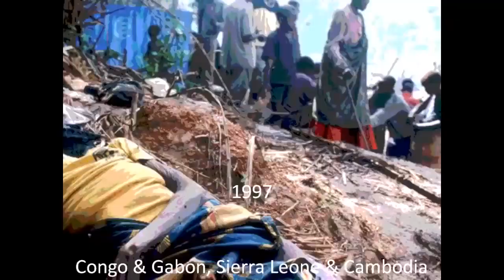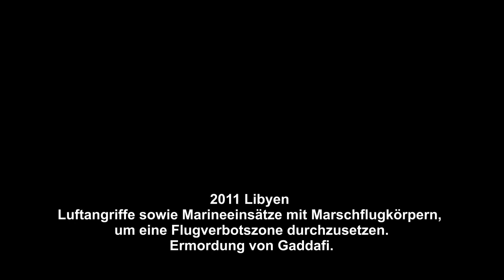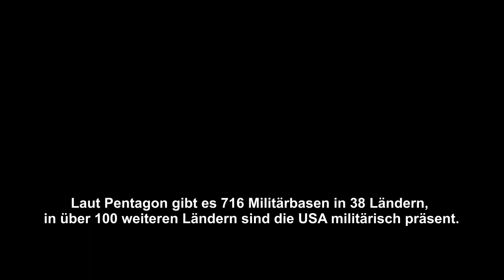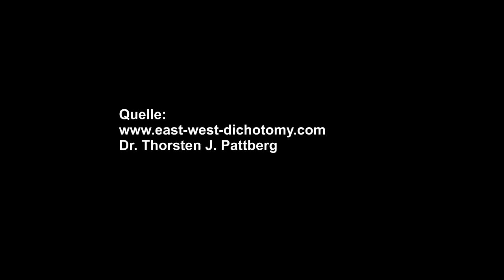Mỹ kéo lê cái chủ nghĩa Đế quốc và đạn bom đi những đâu?